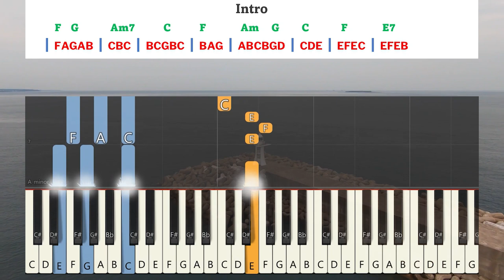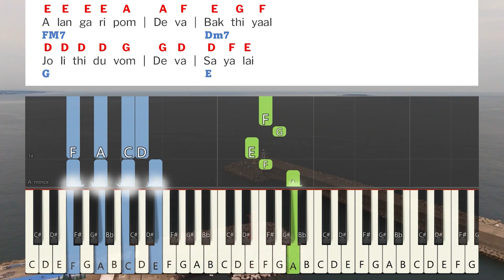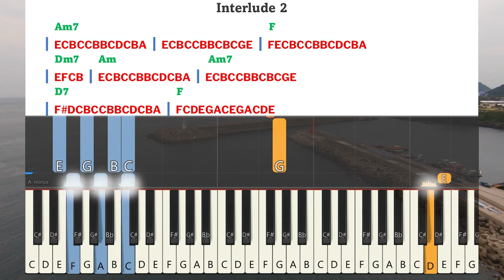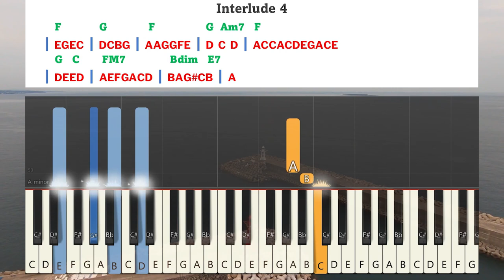Deiva Bayamae Narumana Keyboard Notes & Chords | தெய்வ பயமே நறுமன வாழ்வு | AAG Vol 13 | Reagan Gomez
Deiva Bayamae Narumana vaazhvu Keyboard Notes & Chords Complete | தெய்வ பயமே நறுமன வாழ்வ | AAG Vol 13 | Aaraathanai Aaruthal Geethangal | ஆராதனை ஆறுதல் கீதங்கள் | Reagan Gomez | ரீகன் கோமஸ்